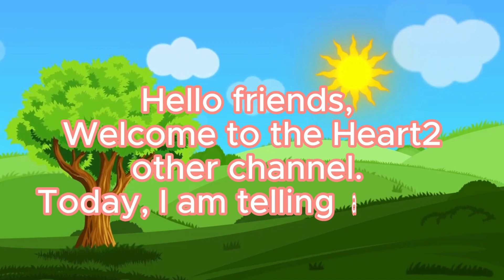Animal Zoo Story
Penelope the pangolin dwelt deep in the Whispering Woods of Wildhaven Animal Zoo, where sunshine trickled through rustling leaves like honey
She trudged through the bush, her nose twitching, listening to the whispers carried by the breeze, her scales gleaming like mossy stones.

• The Parrots Paradise parrot heart2o...